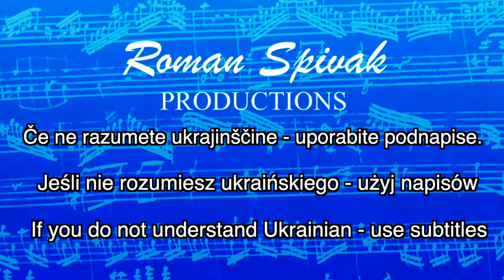🇨🇿 CZECHIA | ESC 2023 | REACTION TO SONG | VESNA - MY SISTER'S CROWN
FROM THE UKRAINIANS: RUSSIA IS TRYING TO DESTROY UKRAINE FOR OVER 300 YEARS! RUSSIA WAS NEVER OUR SISTER! IN ADDITION, THE RUSSIANS ARE NOT SLAVS, BUT FINNO-UGRIANS!

Hello everyone! I am a professional musician. This is my first reaction to this song. @EurovisionSongContest  @vesna_music  React with me! Let's share pleasant emotions! Eurovision is an unpredictable competition! I wish all participants success! As soon as I review all the songs, I will create my TOP 10 songs of Eurovision 2023.

For convenience - use the sections:

00:00 - Introduction
01:35 - Reaction/Analysis
06:28 - Conclusions
11:28 - Solo)))
12:08  - Completion
13:33 - My music

Your comments make me better. Comment, share your thoughts!
New reactions every week! See more song reactions on my channel.